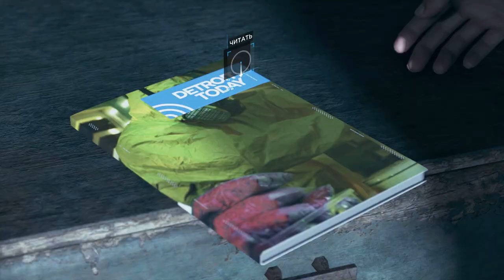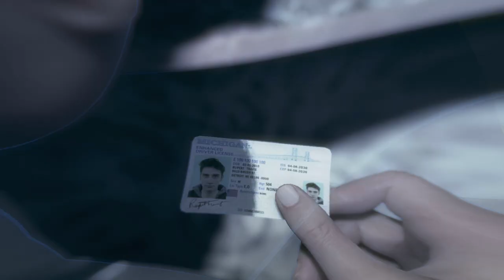Detroit: Become Human Прохождение ★ Златко ★ #7